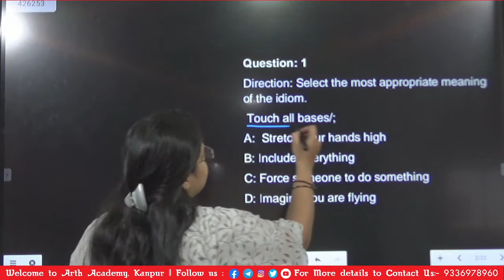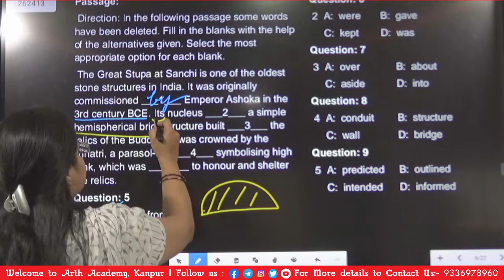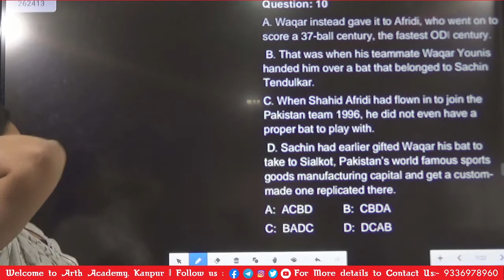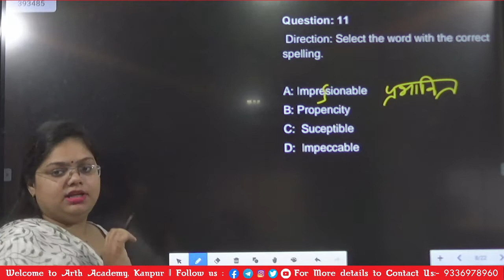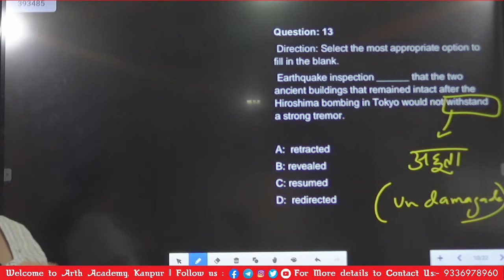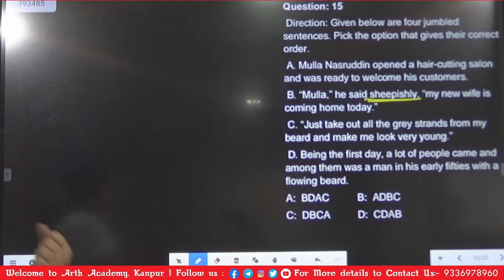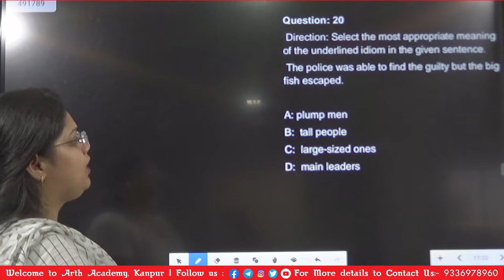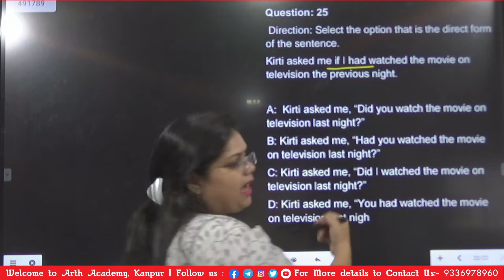English Lecture || CHSL SET -05 || ARTH ACADEMY